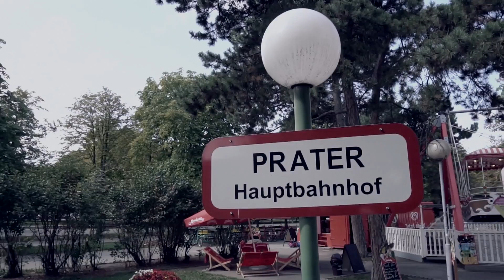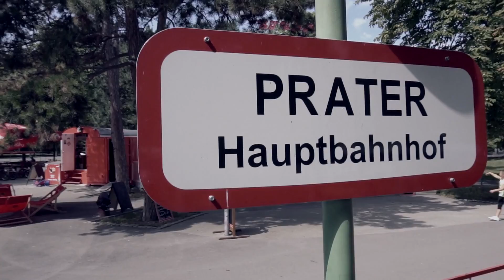VVM #1 / Prater / Mishovy šílenosti CZ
V prvním díle nové série "Vlakové výlety s Mishou" se vydáme do Prátru ve Vídni.